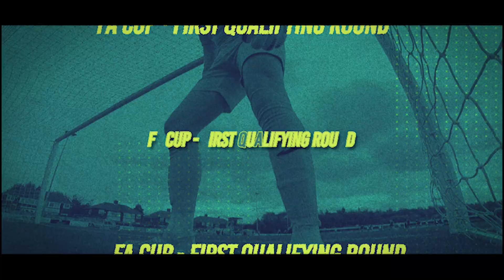LIFE IN THE LOWER LEAGUES Ep3 Series 2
FA Cup Action! Join us as we look to move through the rounds of the the biggest cup competition in England! The FA Cup is famous for shock results and giant killings and our league is the lowest ranked in the competition, meaning there are no easy games!

Along with that we have some special footage of some of the players 'initiation' songs... Lets just say they shouldn't quit there day job!